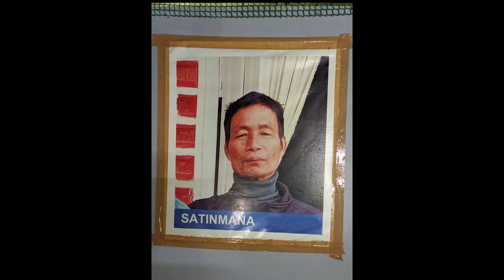Kolasib Vengthar Presbyterian Kohhran | 2020 Kohhran Report leh Sunna